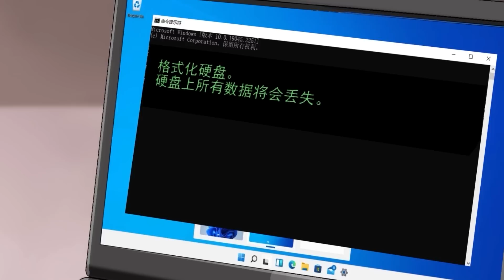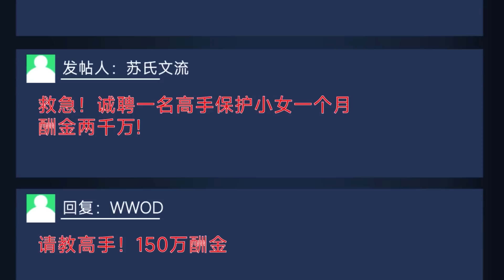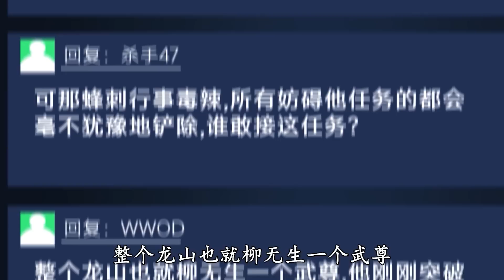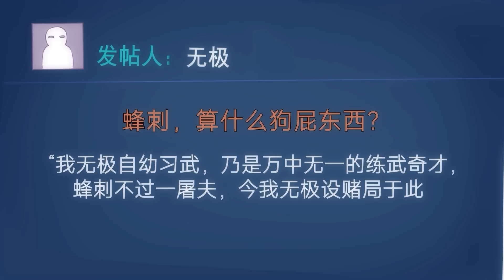【新作來襲】【Eng Sub】《重生都市天尊/Rebirth of Heavenly Master》第1季第1-9集(合集)——逆轉重生決，犧牲五千年修為，只為重返過去！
【下一集】《重生都市天尊》第1季第10集：每週四、周六更新
【Next Episode】Season 1 Episode 10：Updated every Thursday and Saturday
【播放列表】重生都市天尊：

【故事簡介】
他貪慕虛榮、不學無術，因為招惹到權勢滔天的世家子，害死了自己唯一的親人，每天都活在悔恨和自責中。五千年後，他蛻變成修仙界大名鼎鼎的無極天尊，距離渡劫成仙只是一步之遙，但他選擇放棄，逆轉宗門至高仙法，只為重回都市！這一次，他痛改前非，要彌補前世的所有遺憾，成就最強都市仙人！
【Story Introduction】
He is greedy for vanity, uneducated and ignorant, because he provoked a powerful family son, he killed his only relative. Five thousand years later, he has become the famous Wuji Heavenly Father of the immortal cultivation world and is just one step away from becoming an immortal! But he chose to give up, reversing the clan's supreme immortal method, just to return to the city! This time, he will make up for all the regrets of his previous life and become the strongest urban immortal!